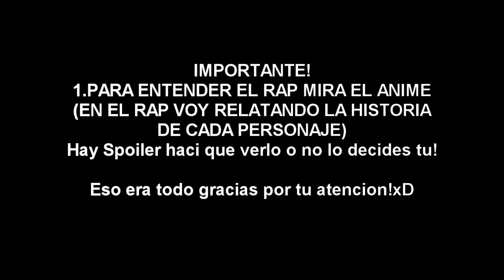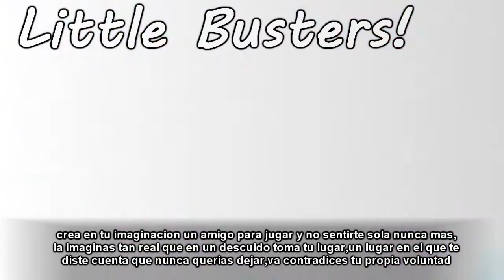Rap de Little Busters! l Cientos de Comienzos y Finales l AnimeRap! T_T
Anime: little busters!,little Busters Refrain (1ra y 2da temporada)